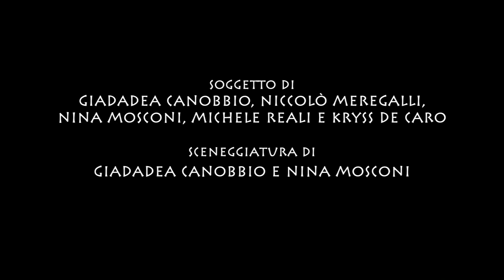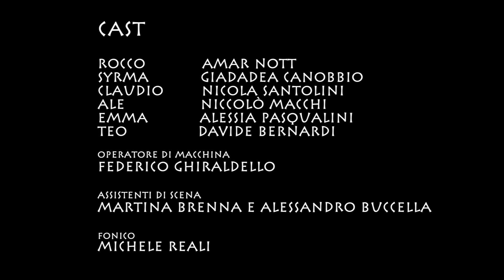VSR Tinnitus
PREMIO PER LA MIGLIOR SCENEGGIATURA